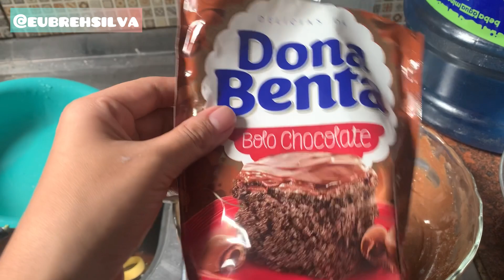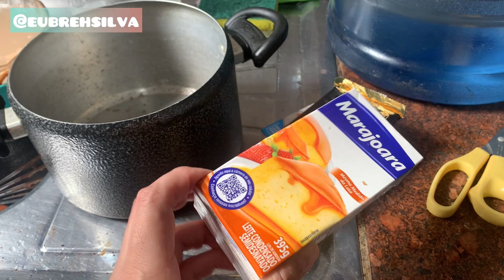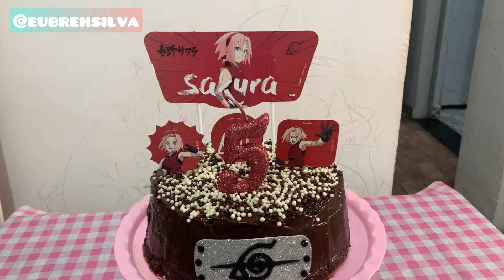ANIVERSÁRIO DE 5 ANOS DA MINHA FILHA - PREPARATIVOS + FESTINHA 🥳